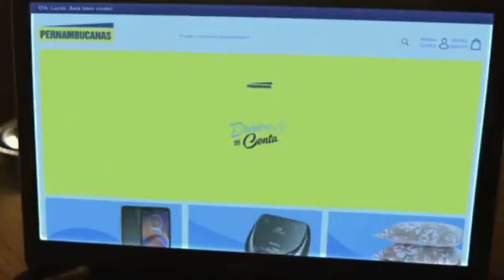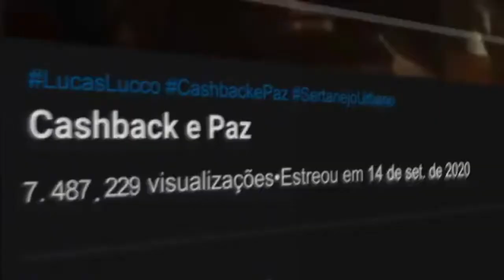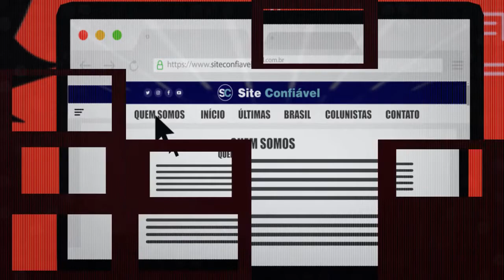Jornal André Amorim - 17 e 18/11/2020